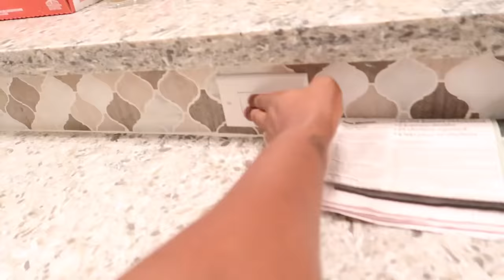SURPRISING DJ WITH A NEW PUPPY | THE PRINCE FAMILY